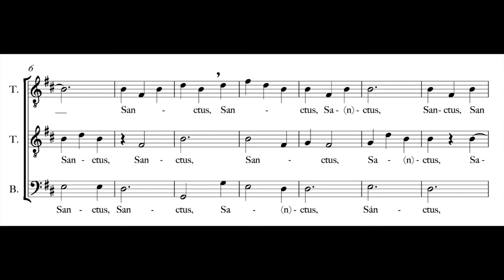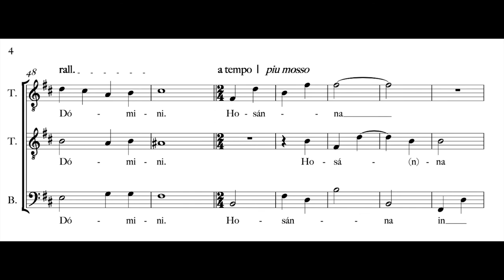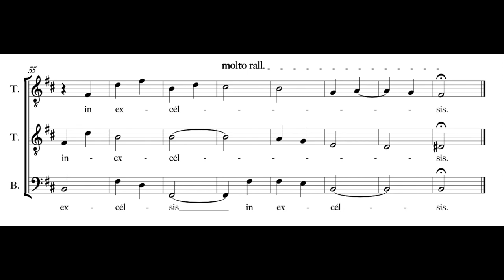Mass of St Charles Borromeo | SANCTUS | TTB a cappella (MIDI)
This work was Commissioned for St. Charles Borromeo Seminary Choir under the direction of Nathan Knutson in celebration of the inaugural year of the Lucille M. Francesco Chair of Sacred Music.  Thanks to Nathan Knutson, director, and the St. Charles Borromeo Seminary Choir.

Recording date Premiere:  Nov. 10, 2021